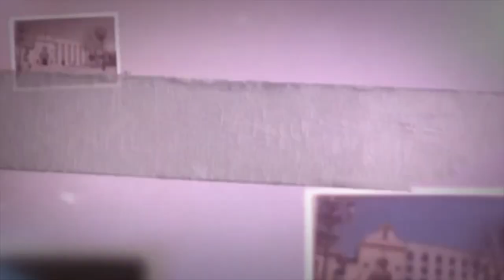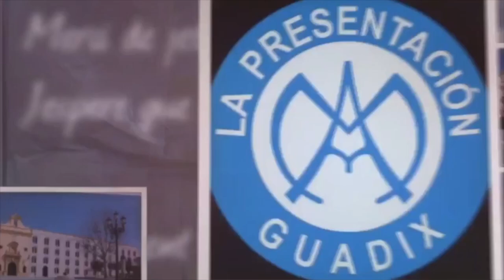Musical de PETER PAN | Colegio de la Presentación Guadix | PRESEN TV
Adelanto de el Musical de PETER PAN | Colegio de la Presentación Guadix | PRESEN TV realizado con fiesta fin de curso con los alumnos de Infantil, Primaria y ESO.